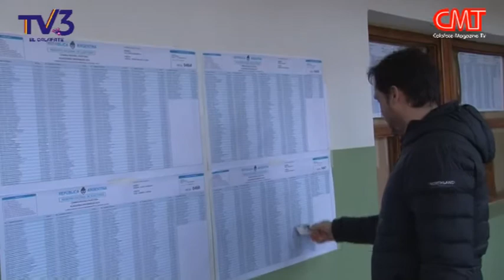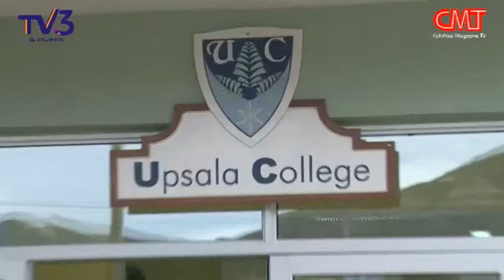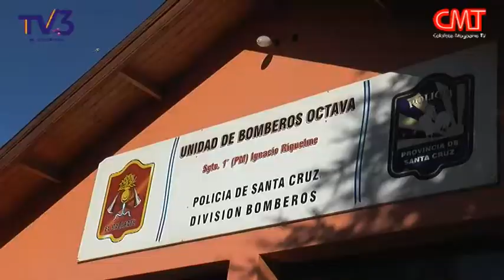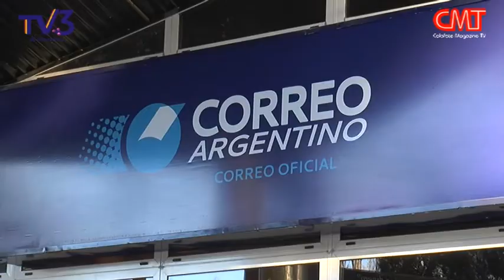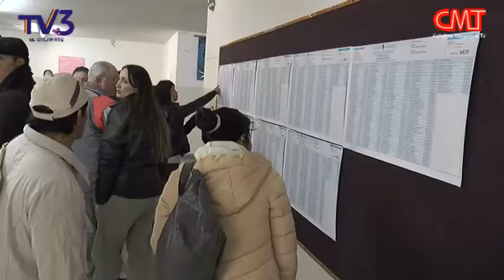Así se vivieron las elecciones en El Calafate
Las PASO 2015 se desarrollaron con total normalidad en la villa turística. hacemos un repaso por los números y compartimos las imágenes registradas en todos los establecimientos educativos.